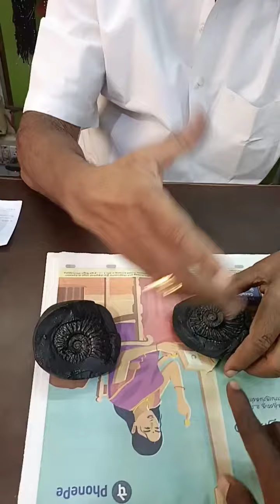சாலிகிராமம் கள்ளு.. கோமதி சக்கரம். மொத்த விலையில் கிடைக்கும்Meenakshi from madurai..9789506444